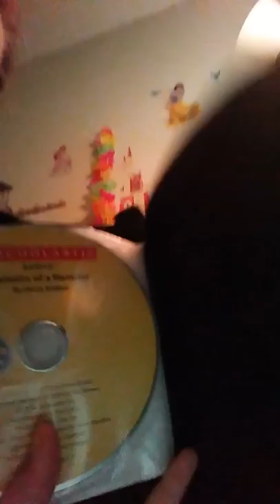Showing my CD collection of!!!!!